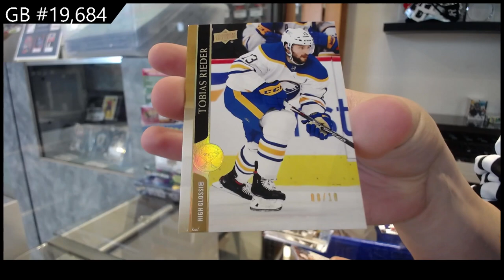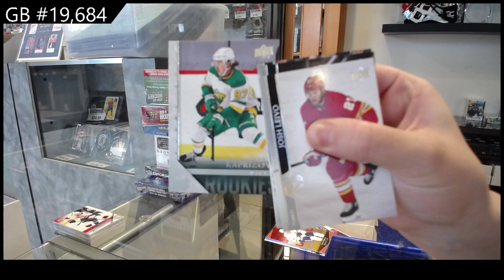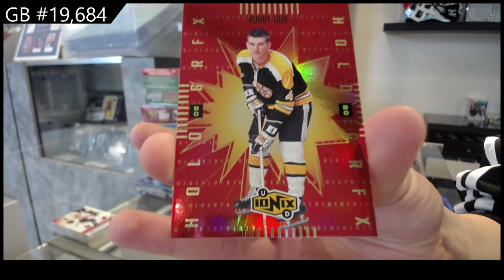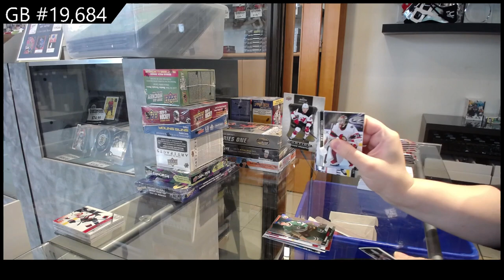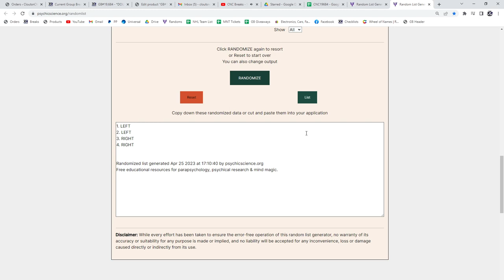20-21 Upper Deck Extended Hockey 2 Box Break - C&C GB #19,684